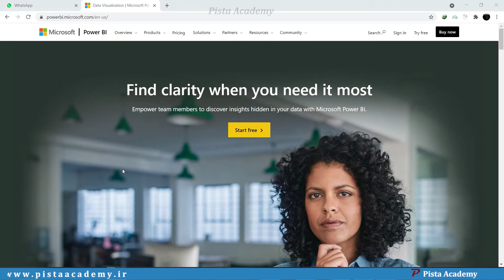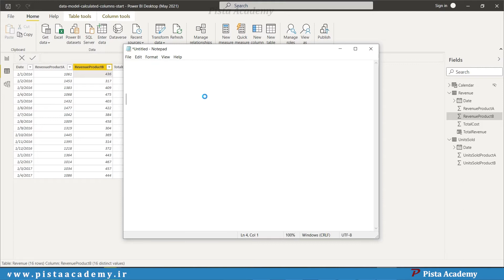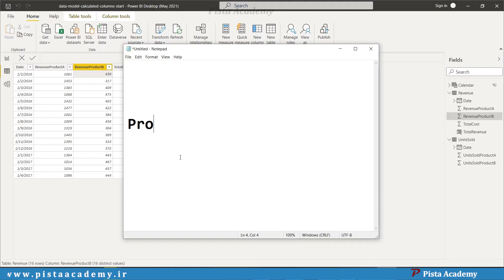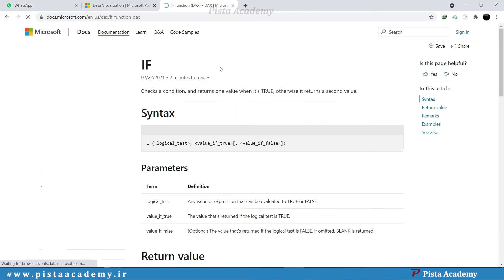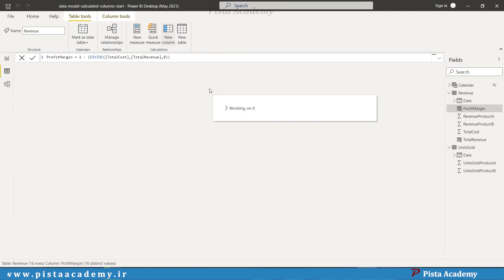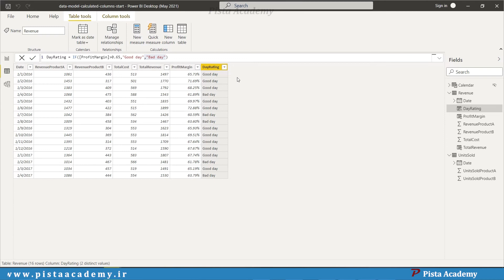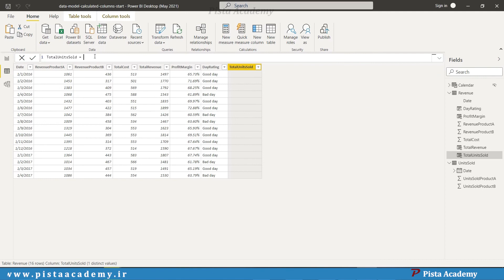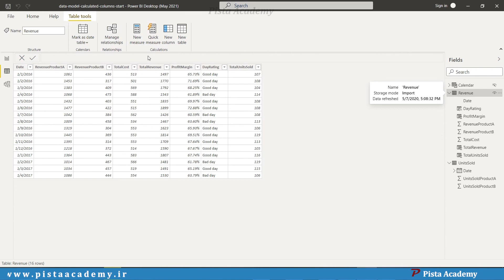آموزش نرم افزار Power BI - جلسه بیست و سوم